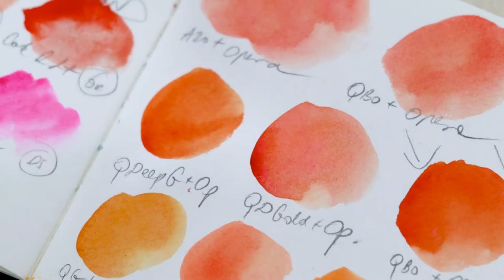Fine Art Abstract Paintings by Marta Spendowska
Watercolor Abstract Art: Paintings from Bloomlands series by Marta Spendowska.

🙏 All content on my channel is my personal opinion. I am NOT a lawyer, accountant, or financial advisor. I do not have any professional licenses. My opinions are not a replacement for the guidance of a professionally trained and licensed individual.